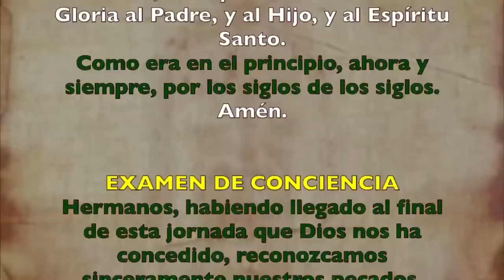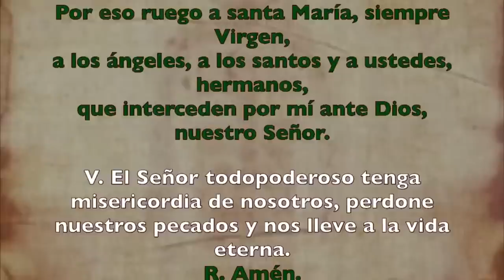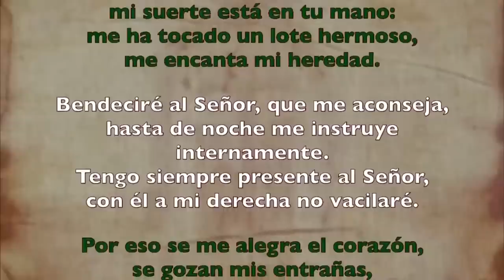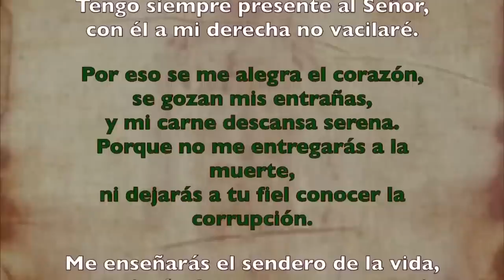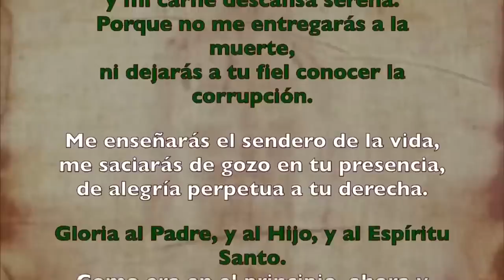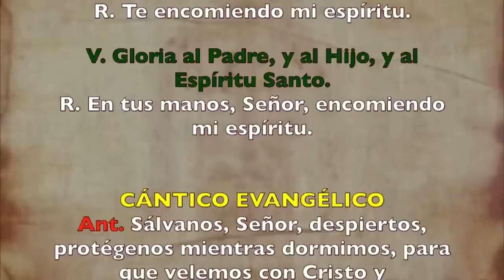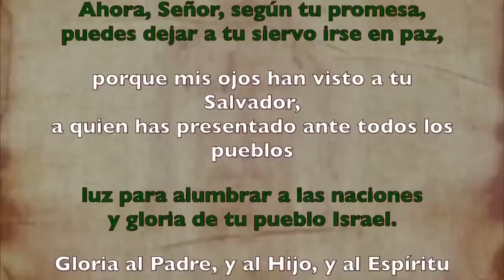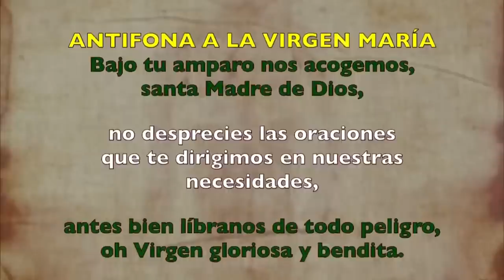Oración de la noche (Completas), JUEVES 03 DE AGOSTO 2023 IXVII del Tiempo Ordinario